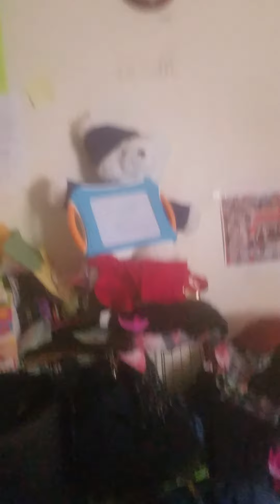January 3, 2021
Jacob

  good